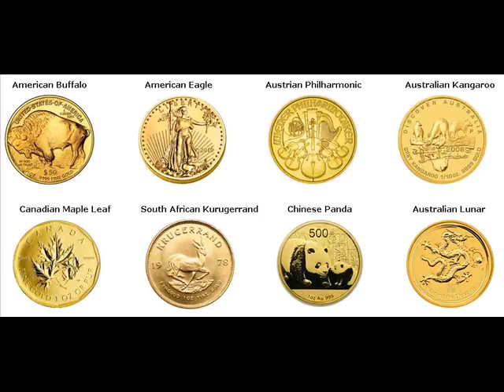500 Gram Gold Bars For Sale Claybanks Township Michigan